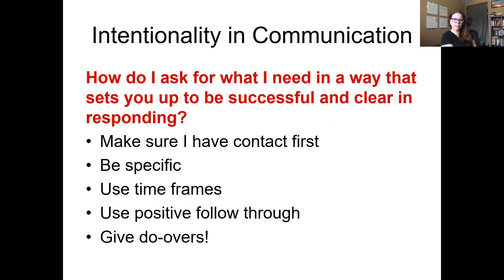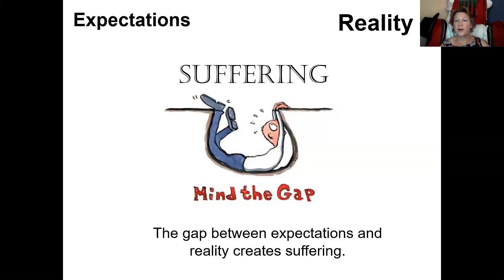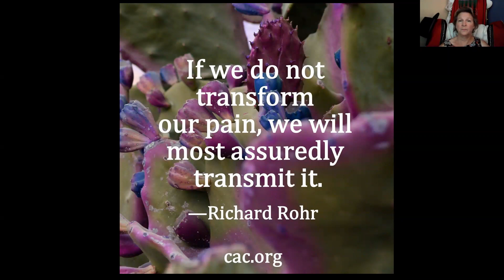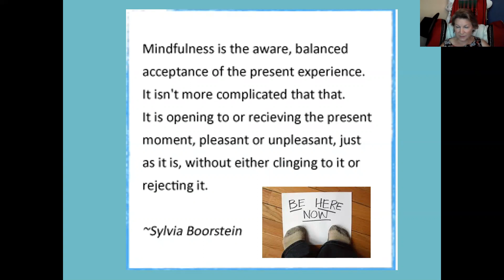Loneliness and Solitude || Belonging and Isolation with Rita Berglund